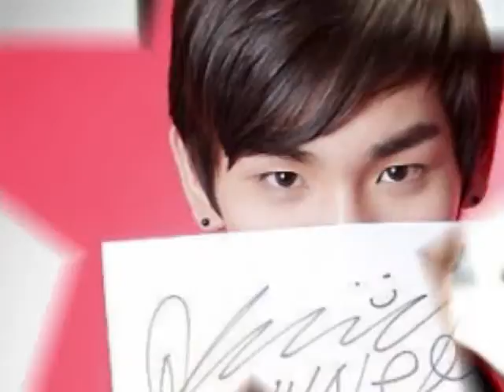love's way Key Version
random pics of key.